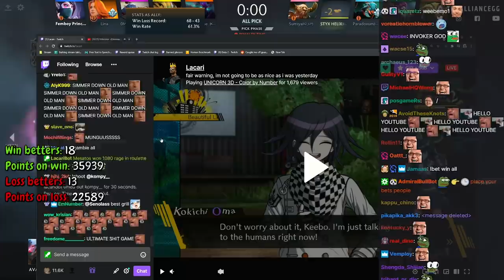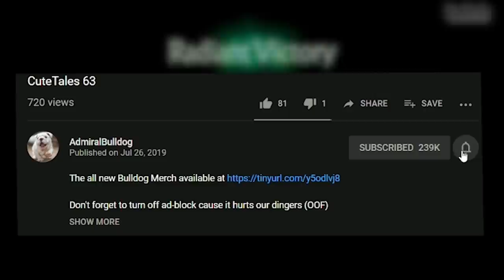Bulldog TA Is Still In Shock After Seeing This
TEMPLAR ASSASIN BUILD TEMPLAR ASSASIN MID DOTA 2 FUNNY DOTA MOMENTS DOTA MEMES